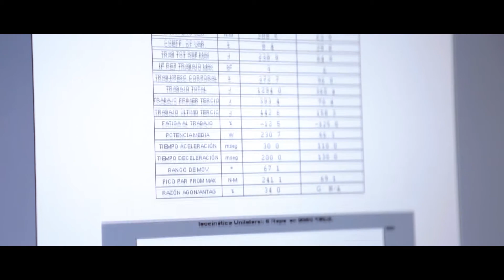Master in High Performance Sport - UCAM University Spain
Get to know this master through the speeches of the lecturers.

► Design of the programme.
► Profile of the students.
► Examples of the practices you will do.
► Agreements that UCAM University has with sports institutions.
► Quality of the facilities and equipment you will work with.
► The professional contacts and networking you may build.

UCAM: the Sports University in Spain.